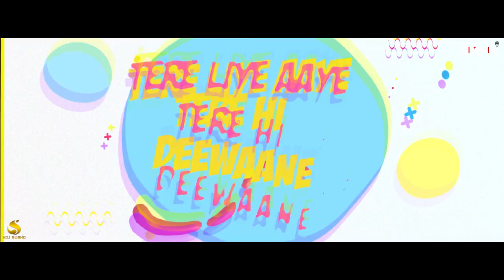Bachke Rehna Re Baba - (Remix) | DJ Franky | Covid -19 Meme Mix| Latest HQ Remix Video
Bachke Rehna Re Baba - (Remix) | DJ Franky | R.D. Burman, Asha Bhosle, Kishore Kumar | Pukar 1983 Songs | Amitabh Bachchan

Hope you guys are safe and having a good time in this pandemic situation of covid-19
There is a track from my side to all of you,

💣Bachke Rehna Re Baba (Remix) - DJ Franky
📌Don't Miss the Pre-drop Vocal

Song :- Bachke Rehna Re Baba
Remix :- DJ Franky
Video :- Suvo Visual
Artwork :- Saheb Ghosh

Singer: R.D.BURMAN, ASHA BHOSLE, KISHORE KUMAR
Music Director: R.D. BURMAN
Lyricist: GULSHAN BAWRA